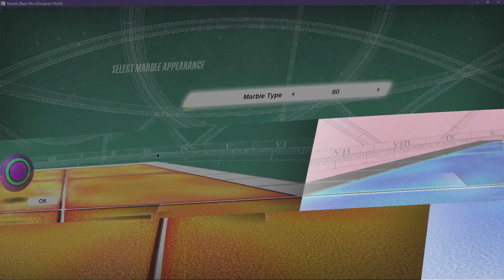idk_what.mp4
what